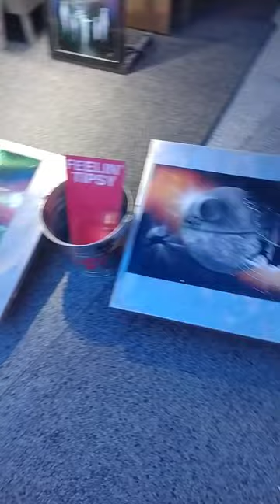el arte de mearte